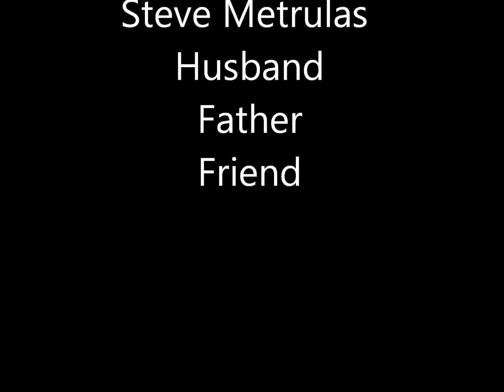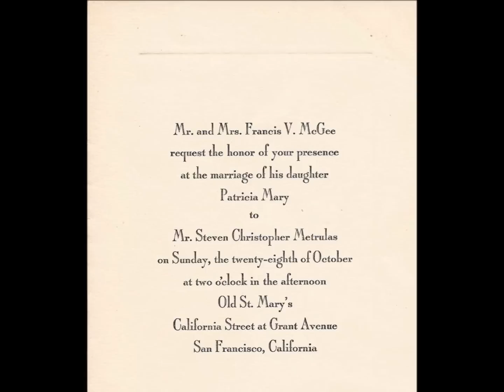Steve Metrulas Tribute Video - July 2012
In memory of our father Steve Metrulas - May 12,1928 - July 31, 2012